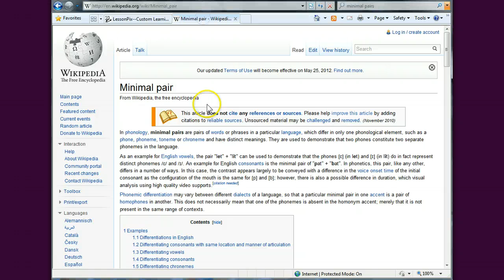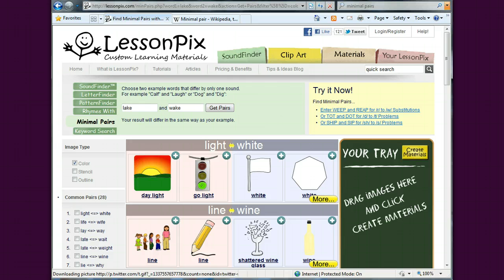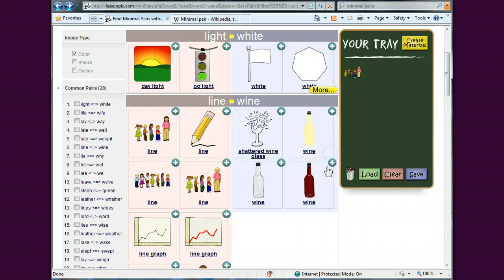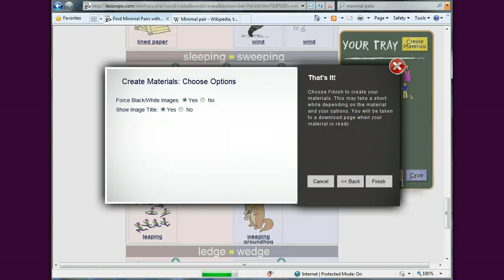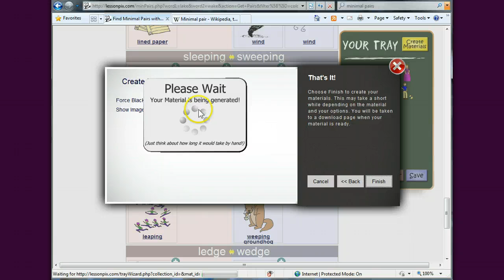Minimal Pairs Search Tool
Using the new LessonPix Minimal Pairs Tool to find words that only differ by a single sound.